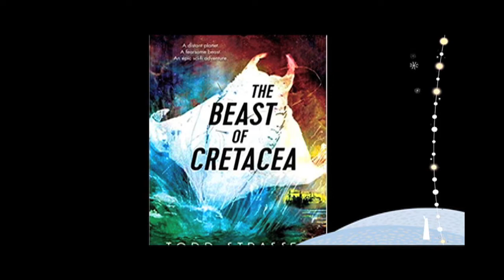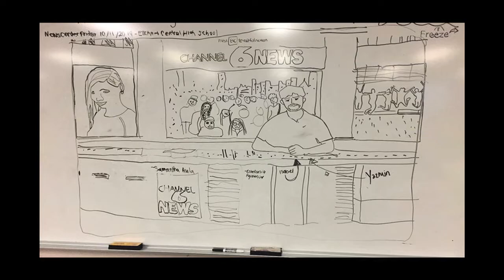NewsCenter Wednesday 12/11/2019 - Elkhart Central High School